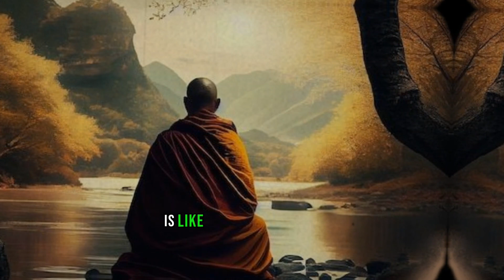10 Habits That Make You Mentally Weak - Buddhism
10 Habits That Make You Mentally Weak - Buddhism

In this video, we delve into the 10 powerful habits that will empower you on the path to mental resilience. Discover the timeless wisdom that Buddhism offers to cultivate a resilient mind and lead a more fulfilling life. In this enlightening discussion, we explore the significance of mindfulness, meditation, and positive thinking. Learn how these habits, rooted in Buddhist philosophy, can reshape your mindset and foster mental fortitude. Embrace the power of self-awareness and the art of letting go, as we guide you through practical steps to enhance your mental well-being.